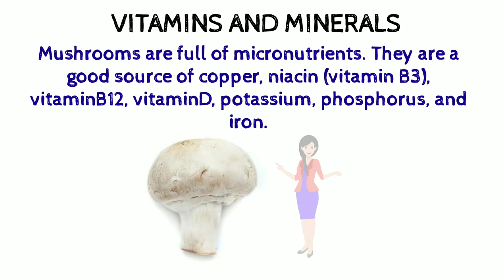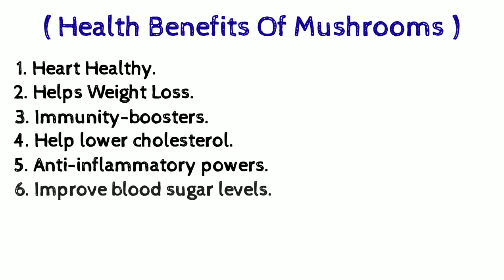✅Nutrition Facts of Mushrooms | Health Benefits of Mushrooms| How many calories,carbs,protein,fiber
NUTRITION FACTS OF MUSHROOMS.
HEALTH BENEFITS OF MUSHROOMS.